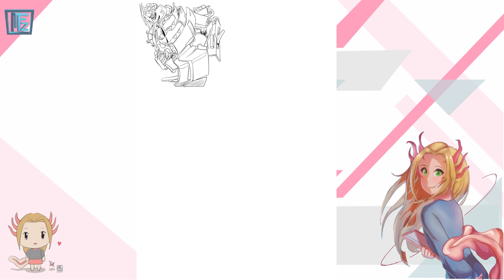Timelapse Drawing Random Machine 1 (from imagination)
Let's drawing anything from imagination